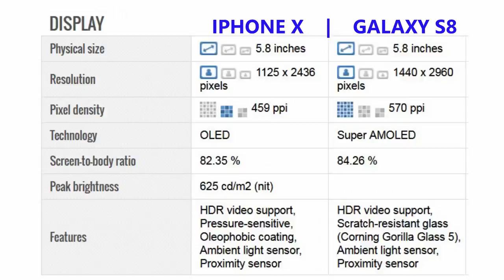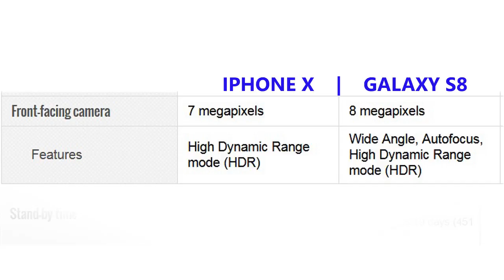Apple iPhone X vs Samsung Galaxy S8 : Which one is Winner?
Apple iPhone X:
Apple iPhone X smartphone was launched in September 2017. The phone comes with a 5.80-inch touchscreen display with a resolution of 1125 pixels by 2436 pixels. Apple iPhone X price in India starts from Rs. 82,899.

The Apple iPhone X is powered by hexa-core Apple A11 Bionic processor and it comes with 3GB of RAM. The phone packs 64GB of internal storage that cannot be expanded. As far as the cameras are concerned, the Apple iPhone X packs a 12-megapixel primary camera on the rear and a 7-megapixel front shooter for selfies.

The Apple iPhone X runs iOS 11 and is powered by a 2716mAh non removable battery. It measures 143.60 x 70.90 x 7.70 (height x width x thickness) and weigh 174.00 grams.
Samsung Galaxy S8:
Samsung Galaxy S8 smartphone was launched in March 2017. The phone comes with a 5.80-inch touchscreen display with a resolution of 1440 pixels by 2960 pixels at a PPI of 570 pixels per inch. Samsung Galaxy S8 price in India starts from Rs. 47,890.

The Samsung Galaxy S8 is powered by 1.9GHz octa-core Samsung Exynos 8895 processor and it comes with 4GB of RAM. The phone packs 64GB of internal storage that can be expanded up to 256GB via a microSD card. As far as the cameras are concerned, the Samsung Galaxy S8 packs a 12-megapixel primary camera on the rear and a 8-megapixel front shooter for selfies.

The Samsung Galaxy S8 runs Android 7.0 and is powered by a 3000mAh non removable battery. It measures 148.90 x 68.10 x 8.00 (height x width x thickness) and weigh 155.00 grams.